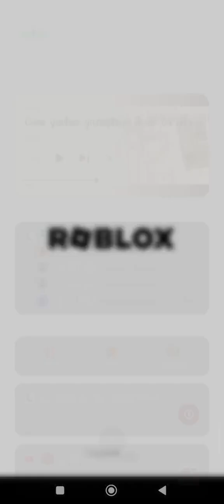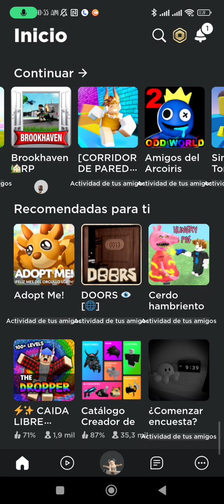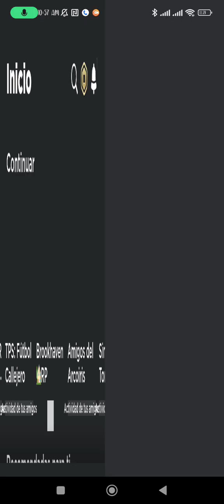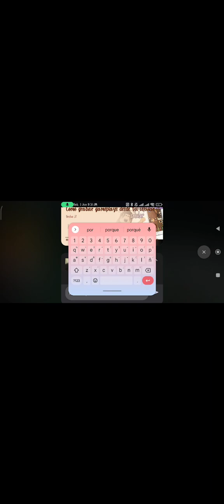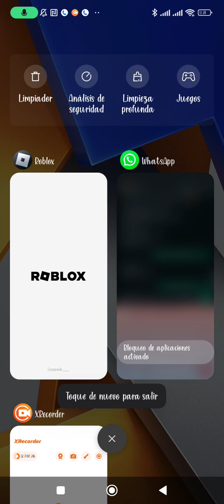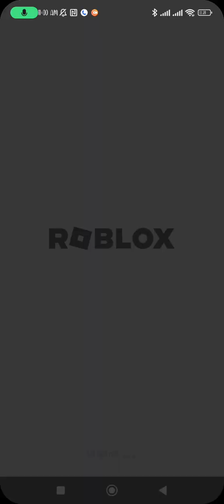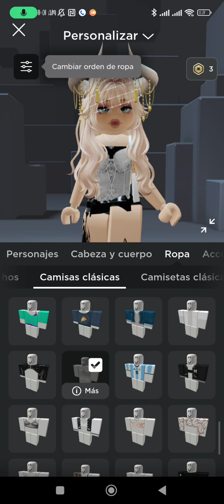perdón pero mi hermano interumpio